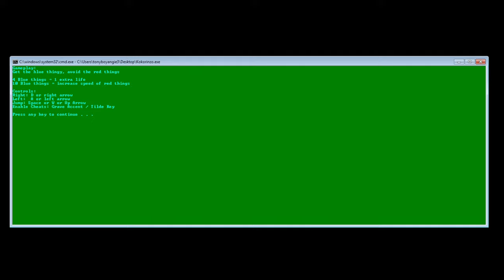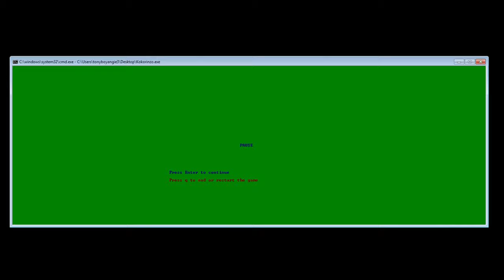[C++] Kokorinzo (PG1 Sept. 2015) Physics Jumping Game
This is a game I made last year in my Programming I class at Full Sail. This was way back when I first started using C++. This games runs on a Windows console window and it is a pretty simple game to make. I've implemented a few physics formulas that I learned from my physics classes in high school.

Game: Kokorinzo (PG1 Project, September 2015)
Coded in C++ using Visual Studio 2013, recompiled using Visual Studio 2015
Gameplay recorded Nov. 22, 2015 using Open Broadcaster Software (OBS)
Edited in Adobe Premiere Pro CC 2015 Release